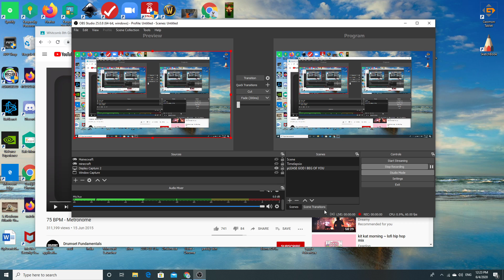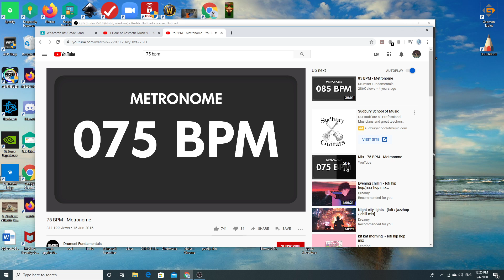Big Four 1st Clarinet, Arr. by James Swearingen #1